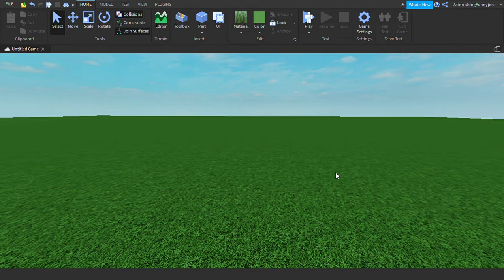New thumbnail look for my videos.